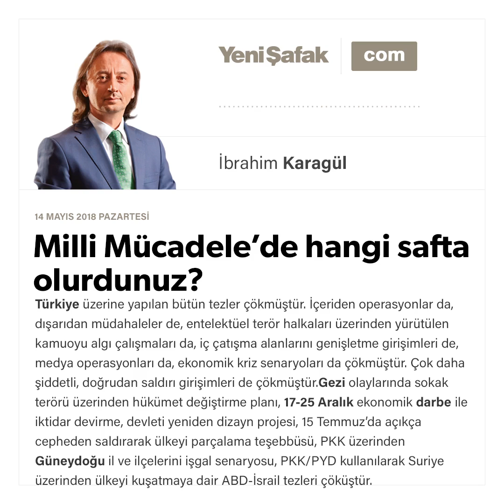İbrahim Karagül - Milli Mücadele’de hangi safta olurdunuz? “Erdoğan’ı devir. Türkiye’yi durdur”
Türkiye üzerine yapılan bütün tezler çökmüştür. İçeriden operasyonlar da, dışarıdan müdahaleler de, entelektüel terör halkaları üzerinden yürütülen kamuoyu algı çalışmaları da, iç çatışma alanlarını genişletme girişimleri de, medya operasyonları da, ekonomik kriz senaryoları da çökmüştür.​